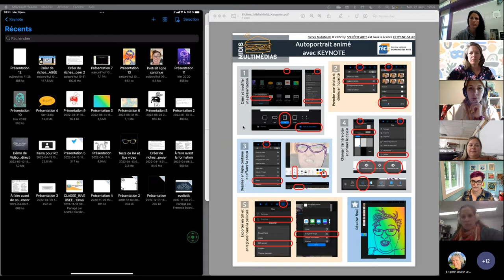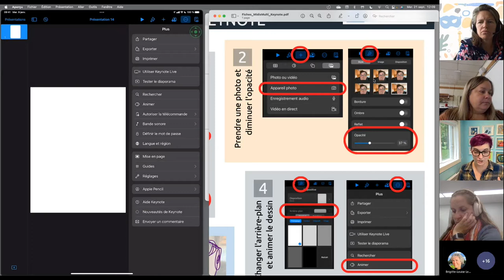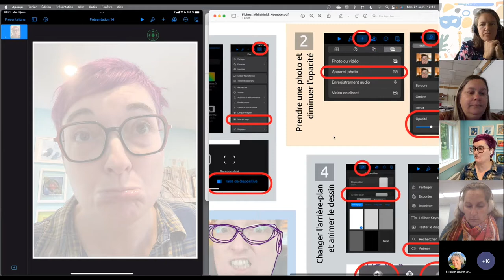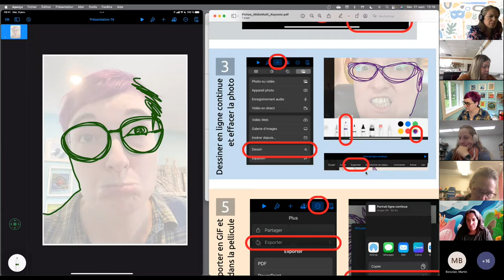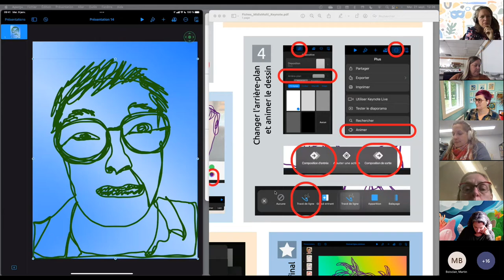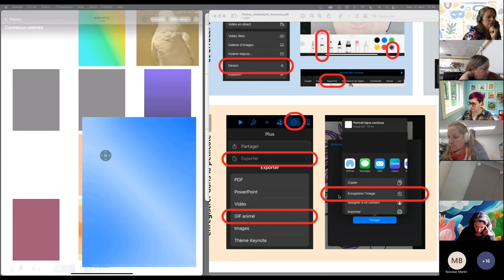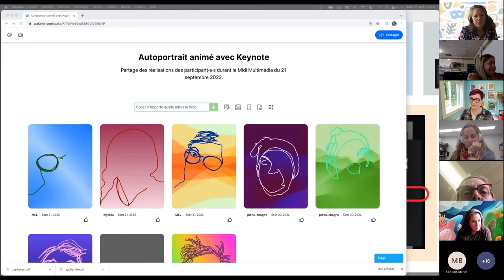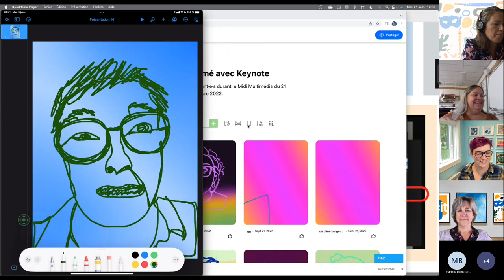Midi Multimédia : Autoportrait animé avec Keynote 21 septembre 2022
Webinaire présenté le 21 septembre 2022.

Obtenir votre badge de participation pour votre développement professionnel via Campus RÉCIT